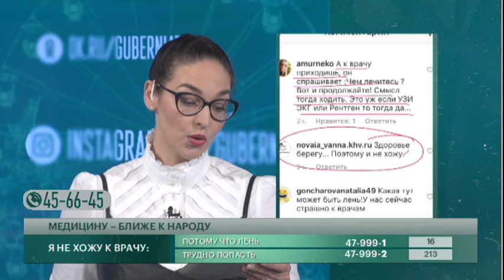Медицину - ближе к народу. Говорит Губерния. 02/12/2019